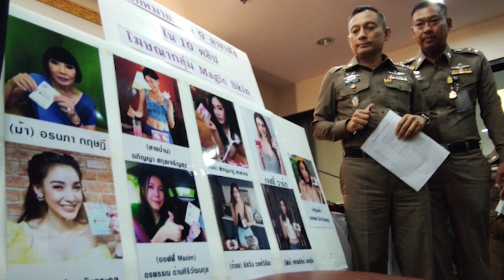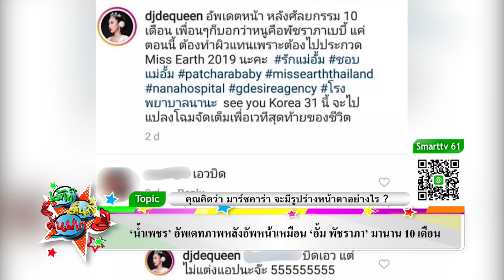ดาราเอี่ยวเมจิกสกิน หนาว! อาจเจอข้อหาหนักถึงขั้นจำคุก I EP.374 เม้าท์มันส์คันปาก 29-5-62 (1/3)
ผู้ดำเนินรายการ เต๋า ทีวีพูล หมวยเล็ก สุชาวดี